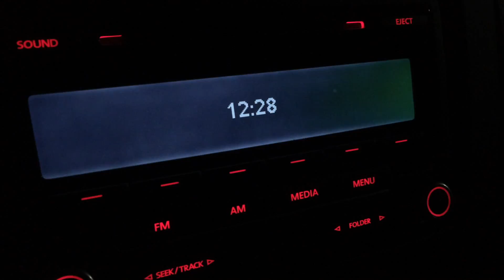An EHS Thanksgiving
Vlog #9

Danzi: Wind Quintet Op 67 No 2 In E Minor, 4 Allegretto